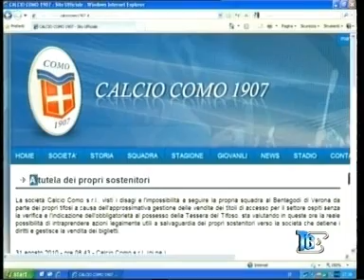Verona - Como 0-2 (servizio a cura di Espansione TV)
30 Agosto 2010: nel posticipo della seconda giornata del campionato di Lega Pro - 1a Divisione, il Como espugna il Bentegodi con due splendidi gol di Riccardo Riva.